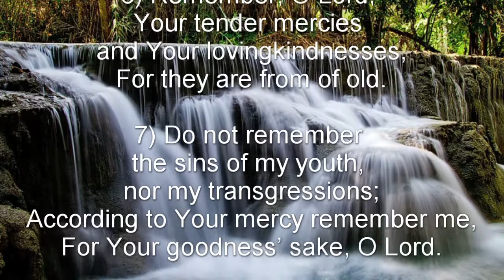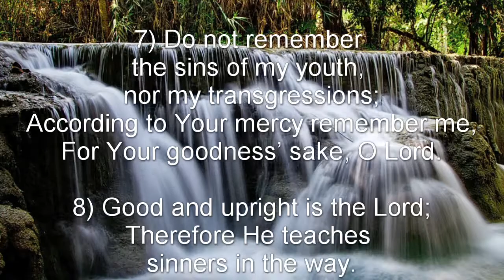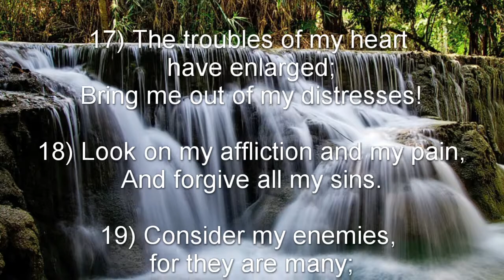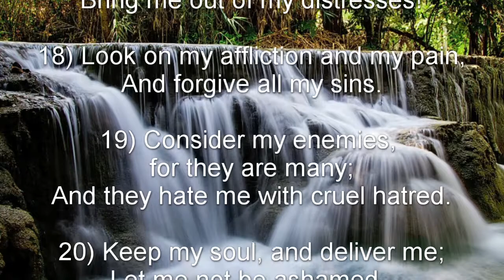Psalm 25 (NKJV) - A Plea for Deliverance and Forgiveness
A Plea for Deliverance and Forgiveness